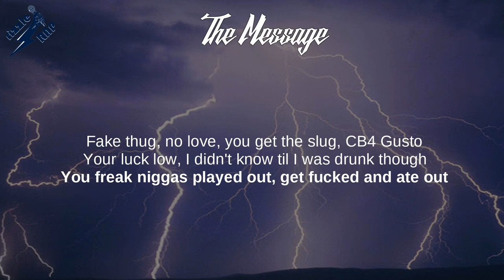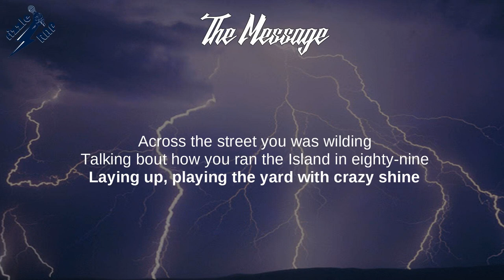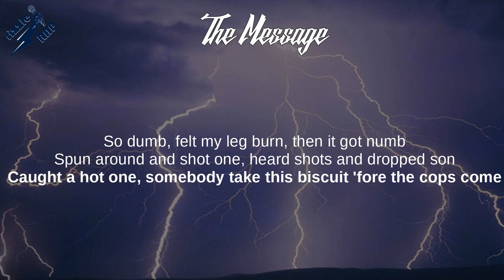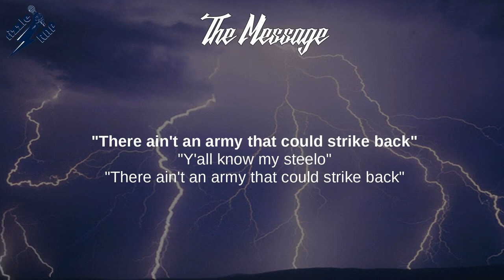Nas - The Message (Lyrics)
The Message (Lyrics) - It Was Written

It Was Written, Illmatic, Stillmatic, Life Is Good,
Street Dreams, Album Intro

Lyrics: The Message
[Produced by Trackmasters]

[Verse 1]
Fake thug, no love, you get the slug, CB4 Gusto
Your luck low, I didn't know 'til I was drunk though
You freak niggas played out, get fucked and ate out
Prostitute turned bitch, I got the gauge out
96 ways I made out, Montana way
The Good F-E-L-L-A, verbal AK spray
Dipped attache, jump out the Range, empty out the ashtray
A glass of 'Zé make a man Cassius Clay
Red dot plots, murder schemes
32 shotguns, regulate with my dunns
17 rocks gleam from one ring
They let me let y'all niggas know one thing
There's one life, one love, so there can only be one King
The highlights of livin', Vegas-style, roll dice in linen
Antera spinnin' on millenniums
20 G bets I'm winnin' 'em, threats I'm sendin' 'em
Lex with TV sets the minimum, ill sex adrenaline
Party with villains, a case of Demi-Sec
To chase the Henny, wet any clique with the semi TEC
Who want it? Diamonds I flaunt it
Chickenheads flock I lace 'em, fried broiled with basil taste 'em
Crack the legs way out of formation
It's horizontal how I have 'em fuckin' me in the Benz wagon
Can it be Vanity from Last Dragon?
Grab your gun, it's on though
Shit is grimy, real niggas buck in broad daylight
With the broke MAC that won't spray right
Don't give a fuck who they hit as long as the drama's lit
Yo, overnight thugs bug ‘cause they ain't promised shit
Hungry-ass hooligans stay on that piranha shit

[Refrain]
I never sleep, ‘cause sleep is the cousin of death
I ain't the type of brother made for you to start testin'

[Verse 2]
I peeped you frontin'
I was in the Jeep sunk in the seat, tinted with heat, beats bumpin'
Across the street you was wildin'
Talkin' about how you ran the Island in '89
Layin' up, playin' the yard with crazy shine
I cocked the baby 9, that nigga grave be mine
Clanked him—what was he thinkin'?
On my corner when it's pay-me time
Dug 'em, you owe me, cousin
Somethin' told me "Plug him!"
So dumb, felt my leg burn, then it got numb
Spun around and shot one
Heard shots and dropped, son, caught a hot one
Somebody take this biscuit 'fore the cops come
Then they came askin' me my name
What the fuck? I got stitched up, it went through
Left the hospital that same night, what
Got my gat back, time to backtrack
I had the drop so how the fuck I get clapped?
Black was in the Jeep watchin'
All he seen speed by was a brown Datsun
And yo, nobody in my hood got one
That clown nigga's through, blazin' at his crew daily
The Bridge touched me up severely, hear me?
So when I rhyme it's sincerely yours
Be lightin' Ls, sippin' Coors on all floors in project halls
Contemplatin' war niggas I was cool with before
We used to score together uptown coppin' the raw
But a thug changes and love changes
And best friends become strangers, word up

[Refrain 2]
Y'a–Y'all know my steelo
Ther–Ther–Ther–Ther–Ther–There ain't an army that could strike back
Ther–Ther–Ther–Ther–There ain't an army that could strike back
Ther–Ther–Ther–There ain't an army that could strike back
There ain't an army that could strike back

[Outro: Nas & (AZ)]
Thug niggas, yo, to them thug niggas
Gettin' it on in the world, you know?
To them niggas that's locked down
Doin' they thing, survivin', ya know'm sayin'?
To my thorough niggas, New York and worldwide
Yo, to the Queensbridge Militia
9-6 shit, The Firm clique
Illmatic, nigga, It Was Written though
It's been a long time comin'
Y'all fake niggas, tryin' to copy
Better come with the real though, fake-ass niggas, yo
(They throw us slugs, we throwin' them back, what)
Bring the shit, man! Live, man!
(Fuck that son, word up) 9-6 shit